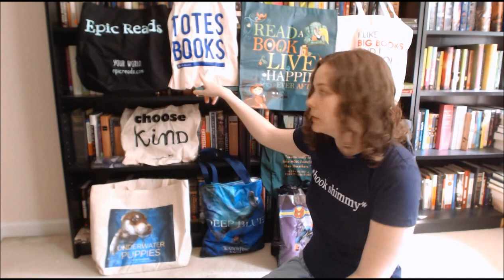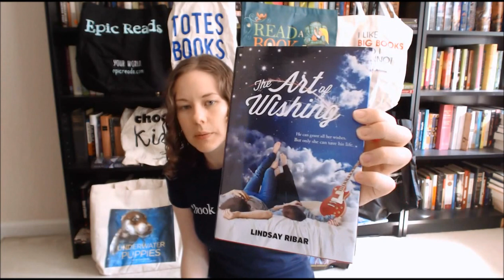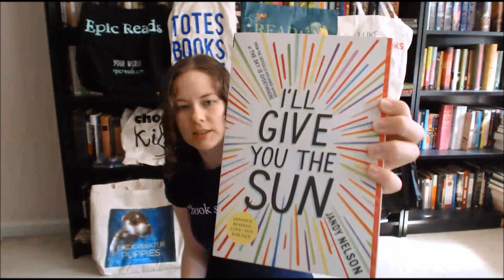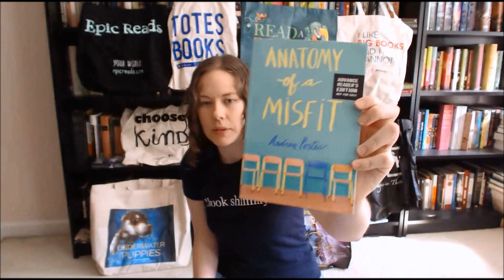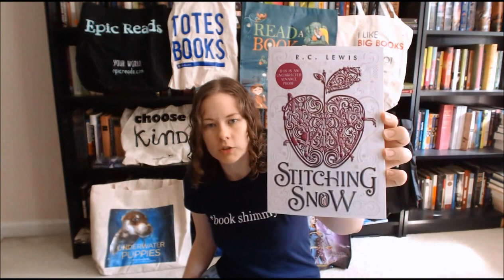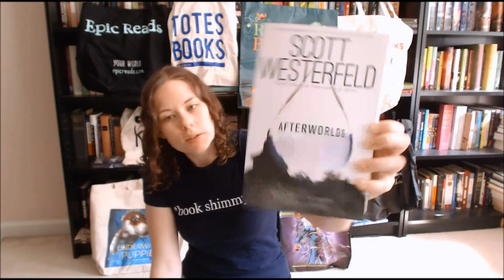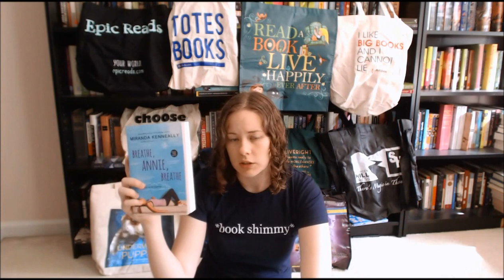On My New Arrivals Shelf (98): BEA Book Haul